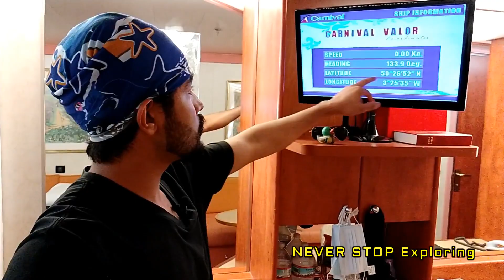A Tour of My Cabin || Cruise Ship || CARNIVAL